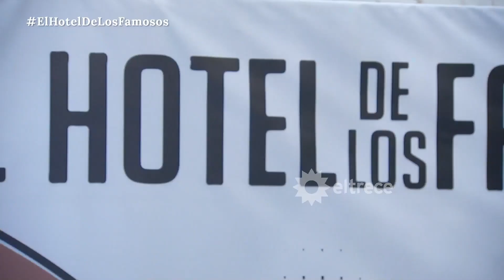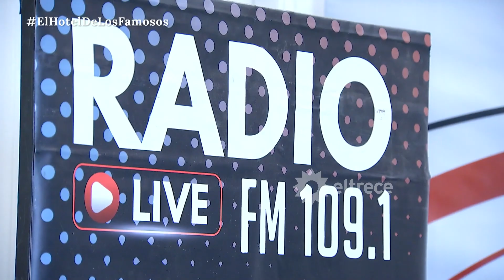El Reino arma su estrategia mientras que Emi Rella y Enzo Aguilar se divierten haciendo radio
Momento emitido el martes 14 de marzo de 2023 en "El Hotel de los Famosos" - Segunda temporada.